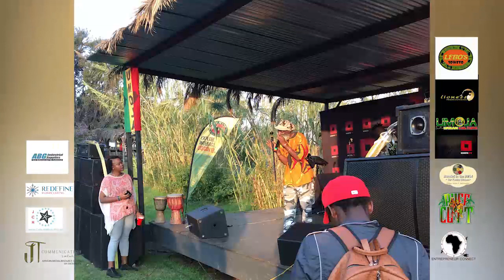ECAfrica100 supporting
ECAfrica100 and Bunnies in the Burbs had the opportunity to support the Artists who came together for a benefit concert to raise support/donations to provide Aid for the flood and Cyclone victims. The event took place at Lebo’s Backpackers Soweto.

Bunnies in the burbs rallied in support from Entrepreneurs from the ECAfrica100 network to provide catering for the arists that were performing on the day. Special thanks to JT Comms, Bunnies in the Burbs, Redefine Human Capital, ABG Industries, Ruff Cutt Studios, Lebo’s Backpackers...and many more